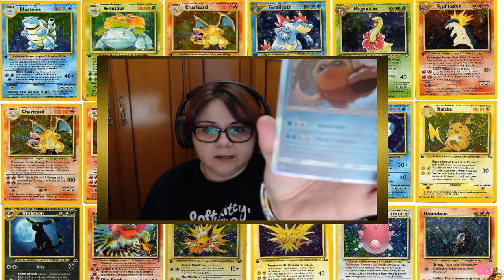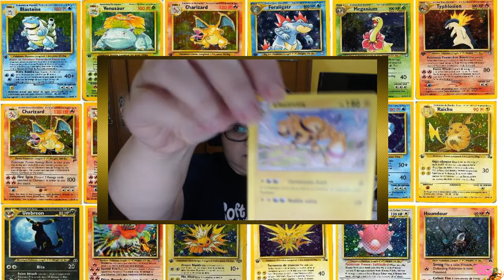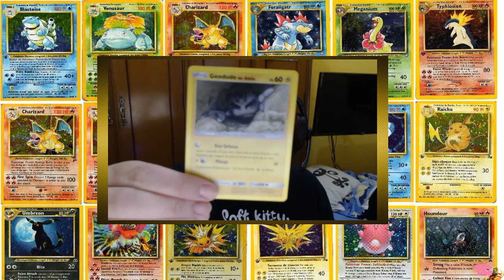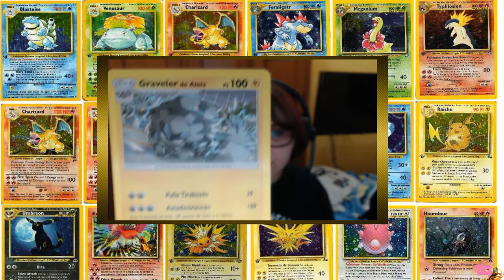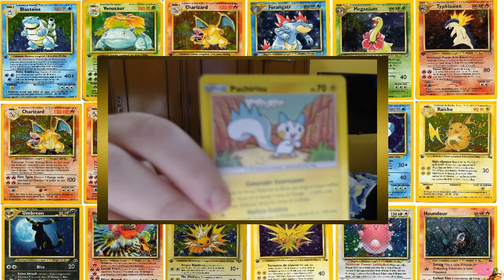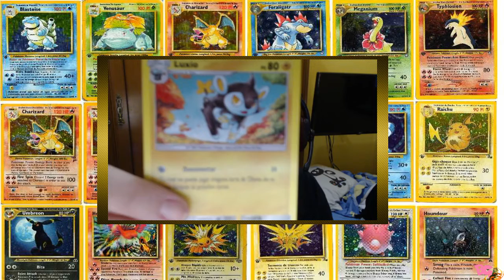Un vídeo diferente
Hola a todos, estoy algo enferma y no me siento bien como para subir un video analizando un nuevo juego o haciendo gameplay o directos.

Pero os dejo con unas cartas que compré hoy de pokémon